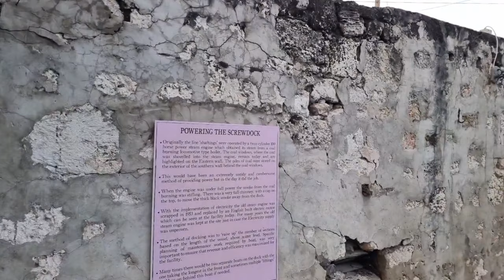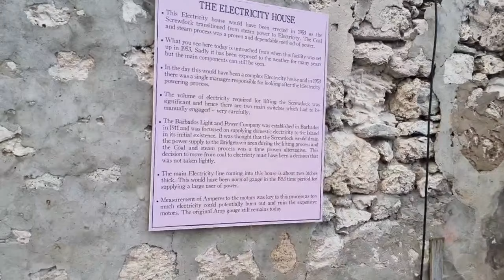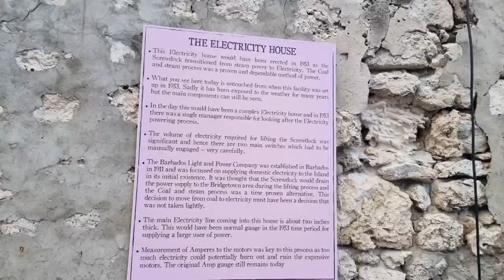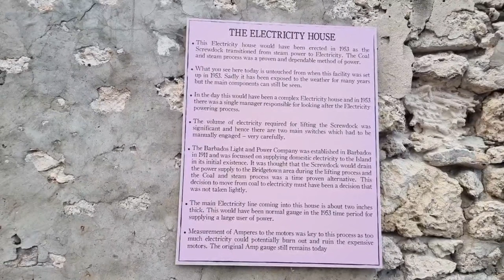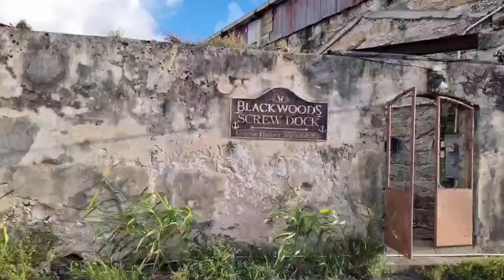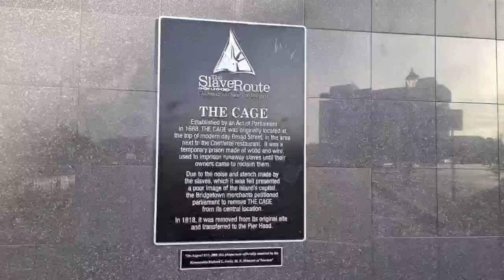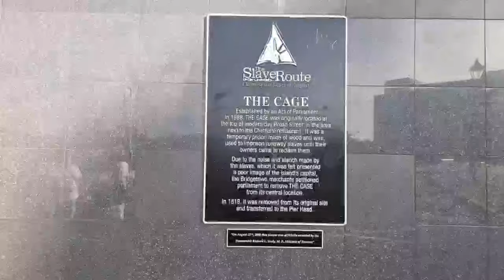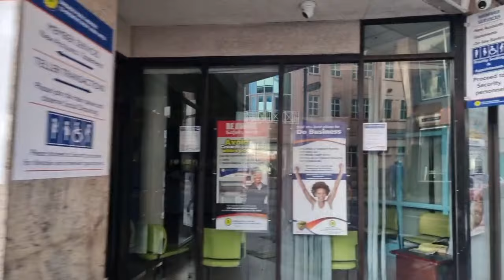𝐉𝐮𝐥𝐲 𝟎𝟏, 𝟐𝟎𝟐𝟑 - 𝐒𝐜𝐫𝐞𝐰 𝐃𝐨𝐜𝐤 & 𝐁𝐫𝐨𝐚𝐝 𝐒𝐭𝐫𝐞𝐞𝐭 𝐁𝐫𝐢𝐝𝐠𝐞𝐭𝐨𝐰𝐧 𝐰𝐢𝐭𝐡 𝐅𝐚𝐦𝐢𝐥𝐲 (𝐁𝐚𝐫𝐛𝐚𝐝𝐨𝐬 𝐋𝐢𝐯𝐞)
𝐑𝐞𝐦𝐞𝐦𝐛𝐞𝐫 𝐭𝐡𝐚𝐭 𝐨𝐮𝐫 𝐥𝐢𝐯𝐞 𝐯𝐥𝐨𝐠𝐬 𝐚𝐫𝐞 𝐛𝐫𝐨𝐚𝐝𝐜𝐚𝐬𝐭𝐞𝐝 𝐨𝐧 𝐅𝐚𝐜𝐞𝐛𝐨𝐨𝐤, 𝐢𝐟 𝐲𝐨𝐮 𝐰𝐢𝐬𝐡 𝐭𝐨 𝐢𝐧𝐭𝐞𝐫𝐚𝐜𝐭 𝐰𝐢𝐭𝐡 𝐨𝐮𝐫 emc246family, 𝐩𝐥𝐞𝐚𝐬𝐞 𝐣𝐨𝐢𝐧 𝐮𝐬 𝐭𝐡𝐞𝐫𝐞 😊

Please note that this vlog has an extended 8:15 minute silent start.

After having a couple of weeks break from our Historic Docile Saturdays, Nicole chose to take us to one of the most momentous, locations on this 166 sq. miles...our Capital, Bridgetown.

There is so much history surrounding this significant landmark, that it has to be broken down into small segments. We have covered these areas numerous times, however no matter how many visits we make here, there is always something new to talk about.

Look out for our return here in the coming weeks, as we can assure you that the continuation will be bringing much more information and views of our beautiful historic structures.

A BIG muchas gracias to Nicole for her detailed research and awesome presentation 👏🏽, a grand merci to our "spice girls" and to all of those emclivewarriors who instead of staying buried in their sheets this morning, got up early and accompanied us on our adventure, thank you so much 🤗